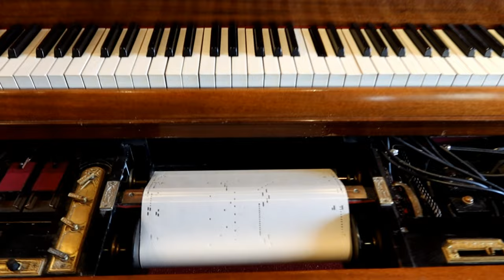Chickering & Sons grand piano - Ampico A - 1923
This special edition "Centennial Grand" piano was built in 1923. It is fitted with the Ampico A system.
This is a demonstation of it playing Ampico roll 67714H Danse Espagnole no.1 "La Vida Brêve" (the short life) composed by Manual de Falla. It was recorded in april 1927 played by the pianist E. Robert Schmitz.

This piano has been restored and is for sale. Visit pianovisions.nl for more information.